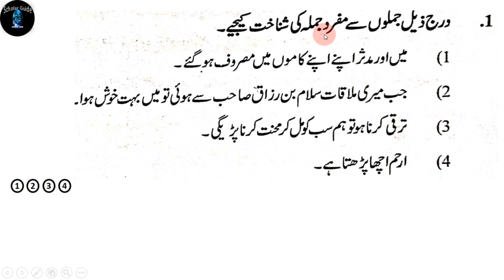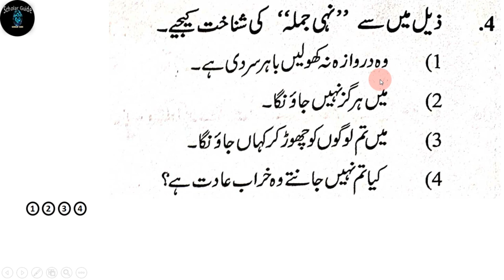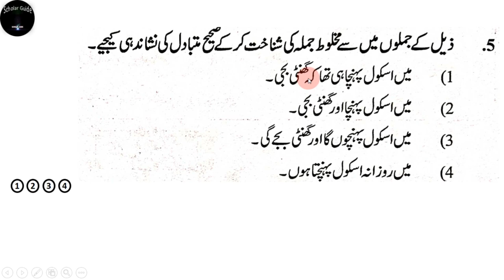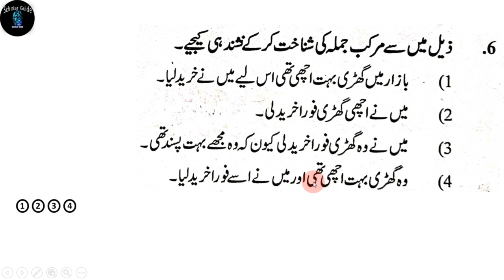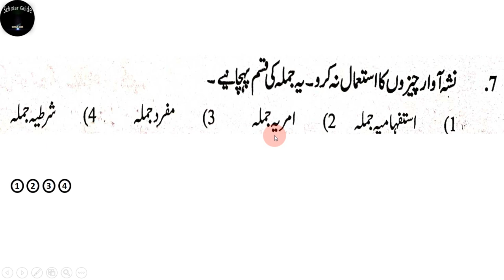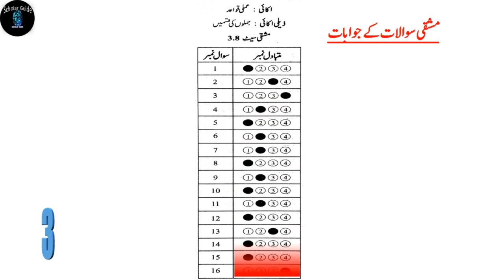Jumlo ki Qismein | Amli Qawaid | Urdu | 8th Scholarship Exam | جملوں کی قسمیں | عملی قواعد